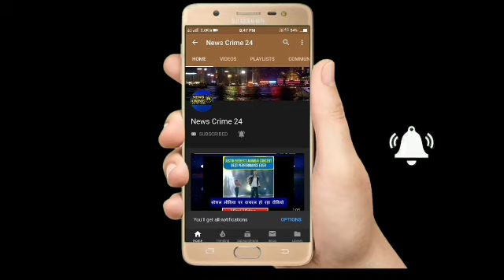एथेलैटिक्स क्लब द्वारा फुटवॉल मैच का आयोजन | Patna City | News Crime 24